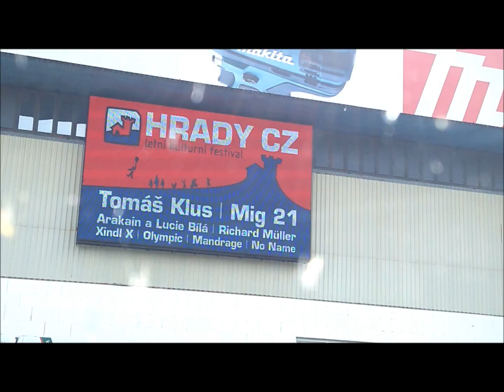Hrady CZ 20 5 2017 KV